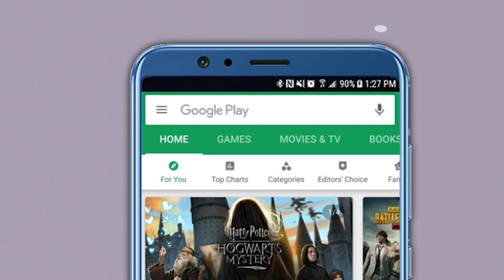Elections2019 | शिवाजी पार्कमधील जॉगिंग ग्रुपचे अनोखे मतदान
महाराष्ट्रातील लोकसभेचा चौथा आणि अंतिम टप्पा आहे. आज मुंबईसह महाराष्ट्रातील १७ जागांवर मतदानाची प्रक्रिया पार पडत आहे. मुंबईत अनेक मतदान केंद्रांवर सकाळपासूनच मतदानासाठी मतदारांची गर्दी पाहायला मिळाली. तर दादरच्य़ा शिवाजी पार्क मधील एका जॉंगिंग ग्रुप ने सकाळीच येऊन आपला मतदानाचा हक्क बजावला. त्याचबरोबर मतदान करण्यासाठी जागृती करतांना पाहायला मिळाले.